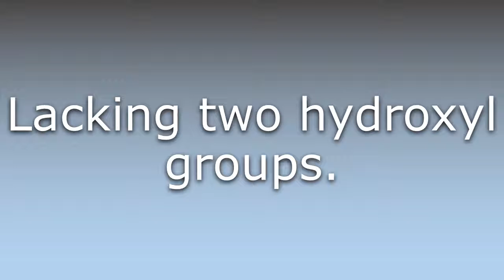What does Dideoxy mean?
What does Dideoxy mean in English? Learn the meaning of the word Dideoxy! How to Pronounce Dideoxy. Expand your vocabulary, learn words.